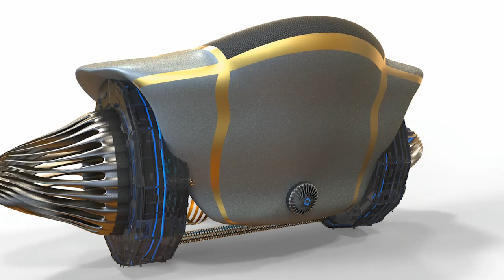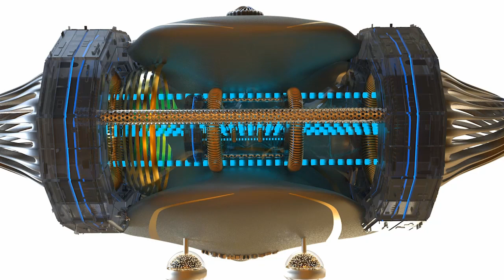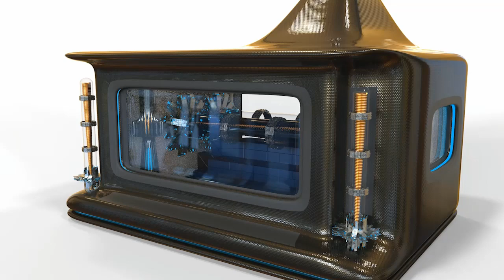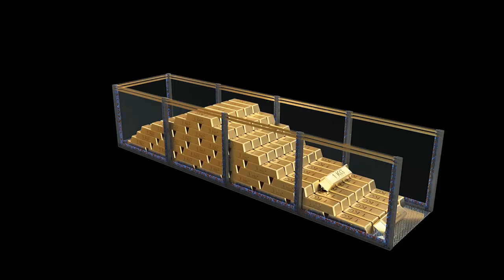GALACTIC FEDERATION ABUNDANCE AND PROSPERITY